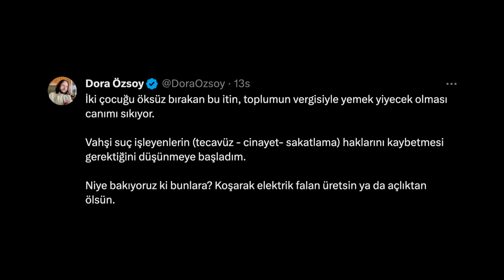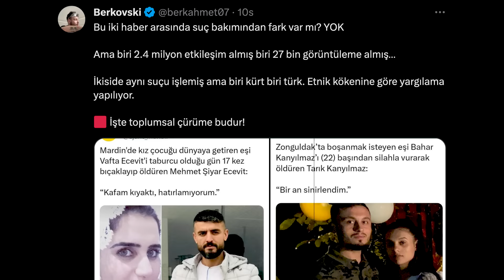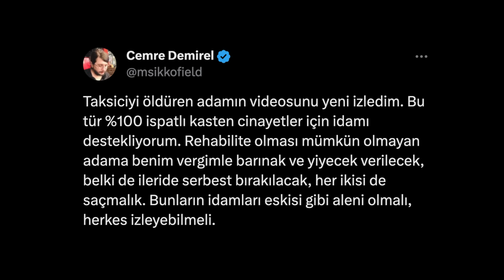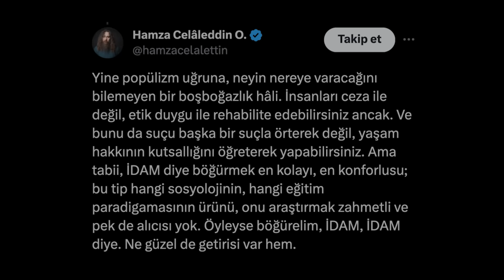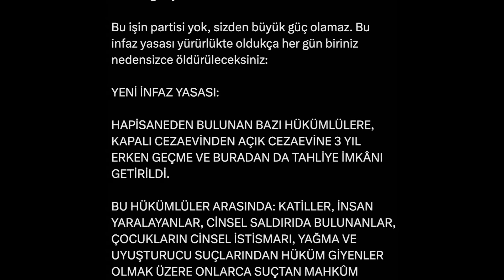ULAN ÜLKEDE NELER OLUYOR? 🤬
sözün bittiği yer. izmir taksici olayı.